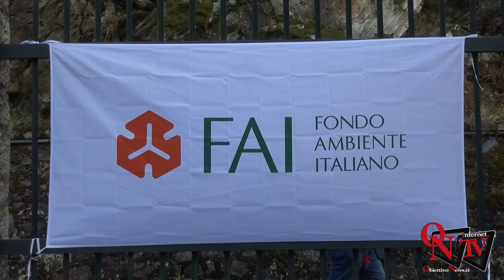Pont Canavese - Giornate FAI di Primavera 2019: Centrale Idroelettrica IREN